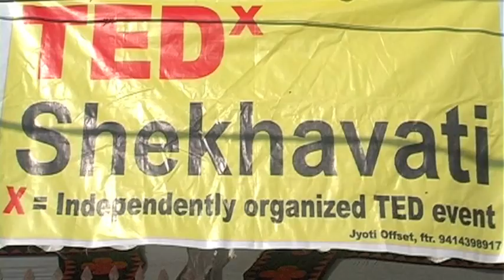TEDxShekhavati - Nakul Shenoy - Do not believe in miracles!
Nakul Shenoy is a mind-reader based in Bangalore, India. In this talk, he talks to children about the illusionary tactics in magic. He also gives a message to the older audience about not being fooled by magic because it is a trick for eyes and not a miracle. Shenoy's talk is important for rural audience because of the rampant belief in black magic; many 'fake' tantriks rob people by claiming to have magical powers, while they perform plain tricks.

About TEDx, x=independently organize event. In the spirit of ideas worth spreading, TEDx is a program of local, self-organized events that bring people together to share a TED-like experience. At a TEDx event, TEDTalks video and live speakers combine to spark deep discussion and connection in a small group. These local, self-organized events are branded TEDx, where x=independently organized TED event. The TED Conference provides general guidance for the TEDx program, but individual TEDx events are self-organized.*